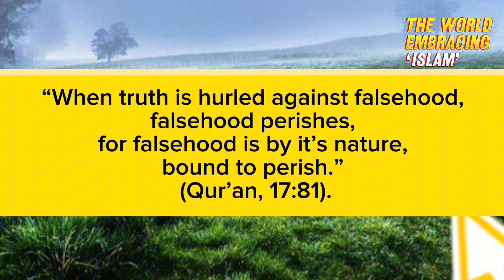“People think they are FREE”